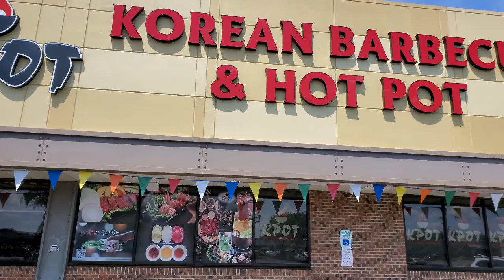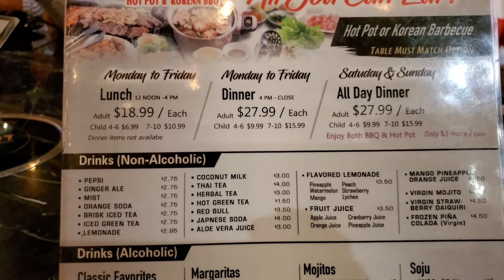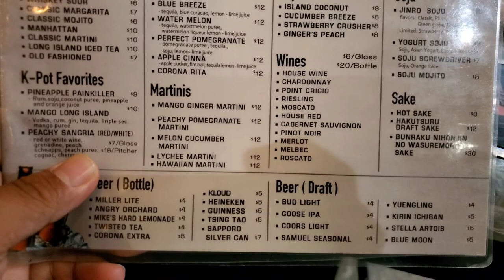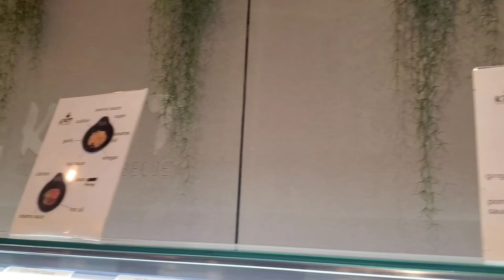KOREAN BARBECUE AND HOT POT: The BEST in Philly!!!